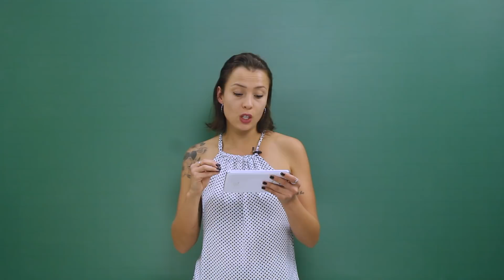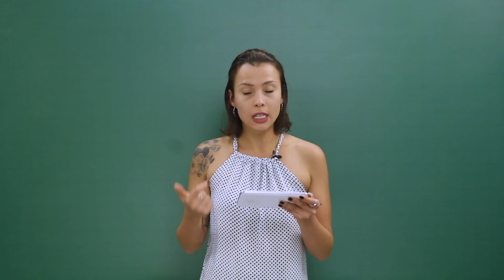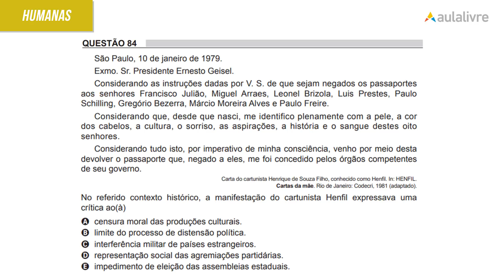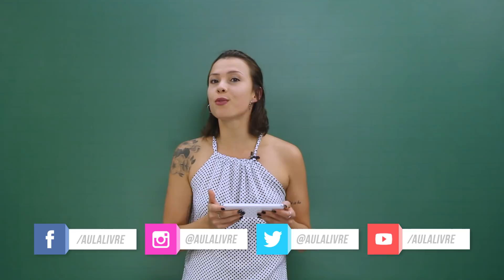ENEM 2018 | Exílio e Ditadura | questão 84 (caderno amarelo)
Na questão 84 de História do Brasil do caderno amarelo de ciências humanas é preciso ter conhecimento sobre o exílio no período da Ditadura Civil-Militar.